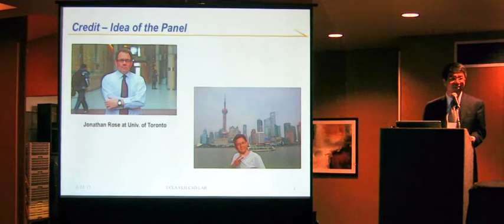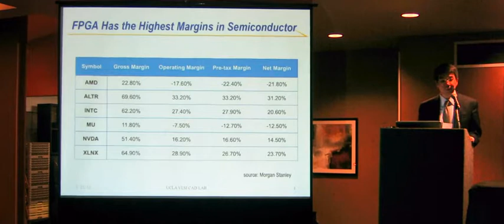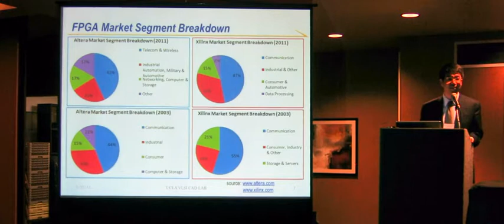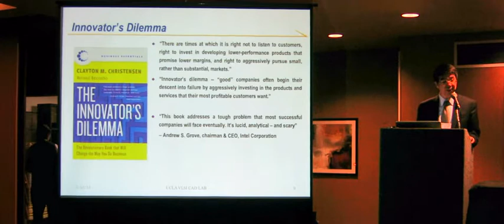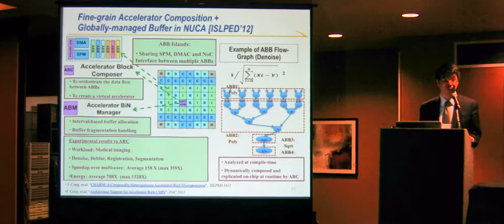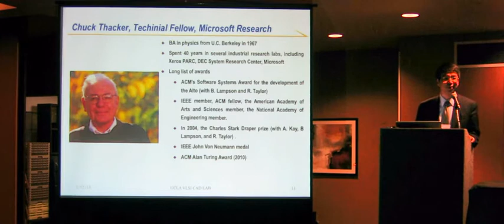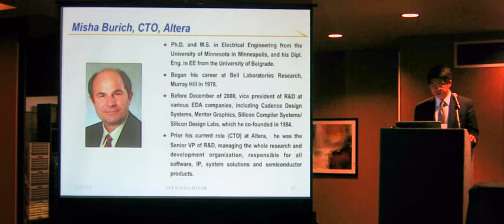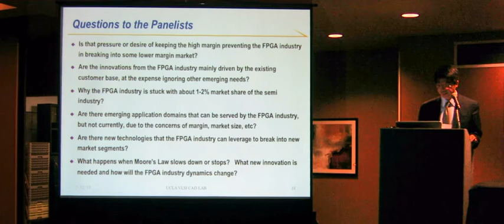Are FPGAs Suffering from the Innovator's Dilemma? -- FPGA 2013 Panel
21st ACM/SIGDA International Symposium on Field-Programmable Gate Arrays (FPGA 2013) Panel
Location: Monterey, California
Date: Feb. 12, 2013
Moderator: Jason Cong, UCLA